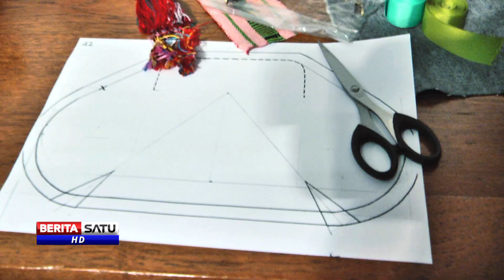Jurnal Ekstra: Membuat Tas Kecil dari Sisa Pakaian